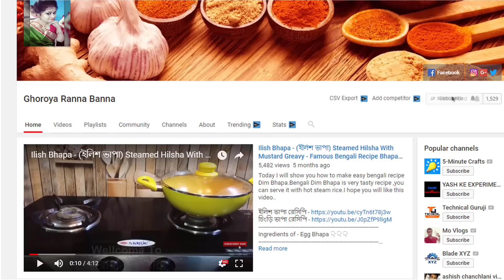গোবিন্দভোগ চালের মুড়ি ঘন্ট । মুড়ি ঘন্ট রেসিপি । Benagli Fish Head Pulav । Muri Ghonto Recipe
সবচেয়ে সহজ পদ্ধতিতে তেলাপিয়া মাছের ঝাল । Tilapia Macher Jhal । Bengali Tilapia Fish Curry  । তেলাপিয়া মাছের রেসিপি । তেলাপিয়া মাছের তেল ঝাল । তেলাপিয়া মাছ ভুনা